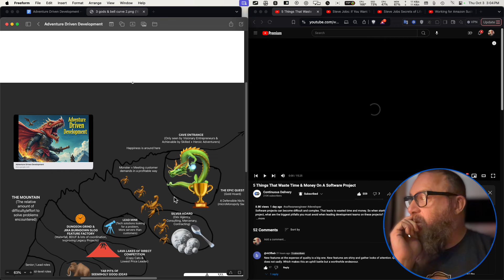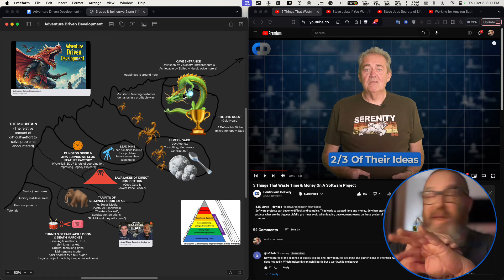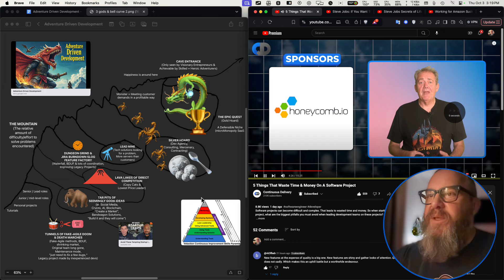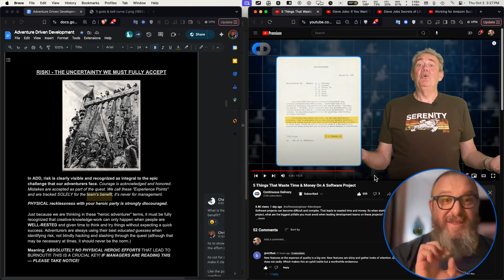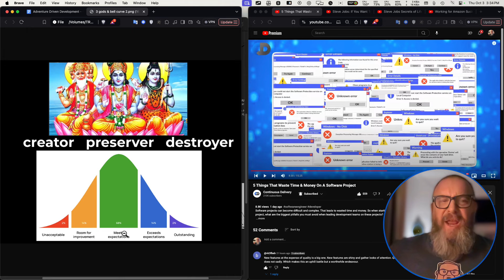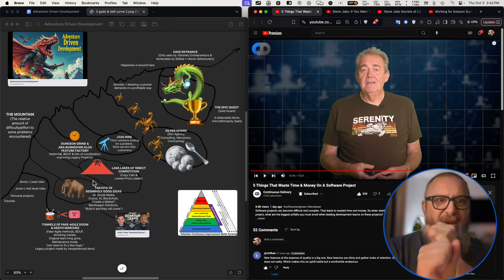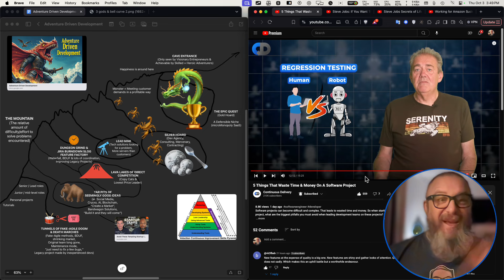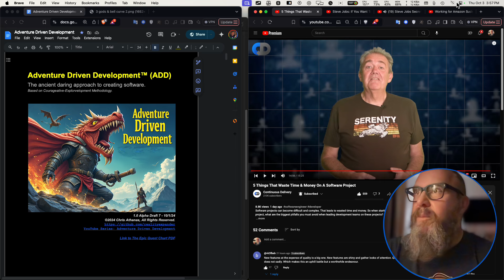5 Biggest Time Wasters & Company Killers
5 Things That Waste Time & Money On A Software Project

🐉⚔️🤺  Adventure-Driven Development (ADD) is a software development methodology inspired by the thrill and unpredictability of fantasy-world adventure gaming. It emphasizes exploration, experimentation, and experiment-based-learning as core principles. Unlike traditional methodologies that follow a strict plan, ADD encourages developers to fully embrace the unknown and adapt to any challenges as they arise, as well as protecting the team to do deep knowledge work for a predefined time-period.

Let me help you with your KMP project!

• 1) This video has no negative impact on the original works
• 2) This video is also for teaching and inspirational purposes.
• 3) It is transformative in nature.